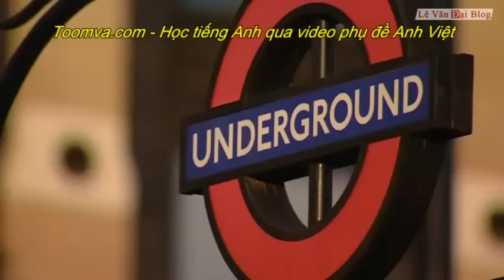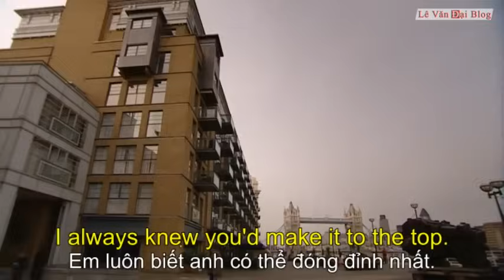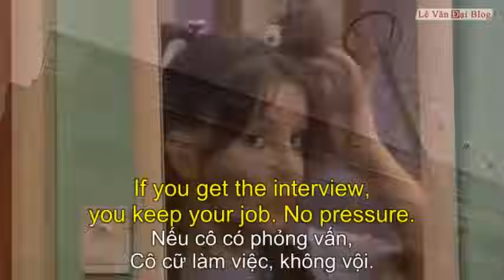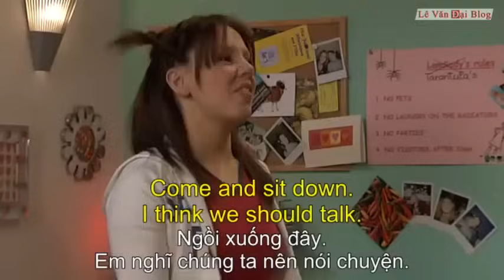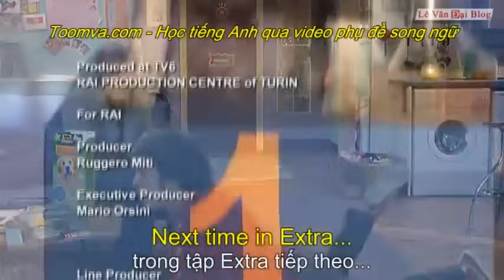Extra Tập 20 - EngSub - VietSub